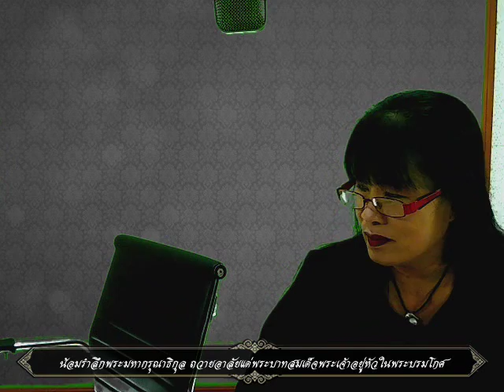สื่อสัมพันธ์ อสม 301059 01